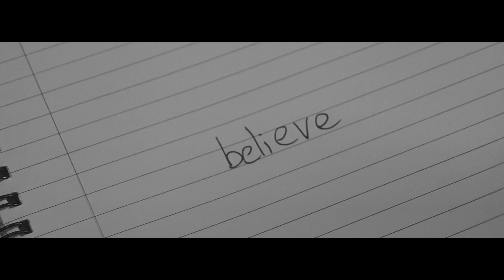Normal - Short Film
If you enjoyed the video, leave a rating and comment!

DESCRIPTION
Normal, is about the general society trying to be normal.